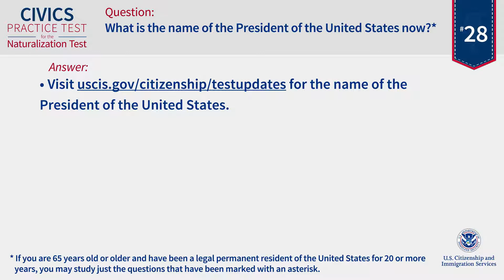28 of 100 What is the name of the President of the United States now US Citizenship Neutralization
(more useful information about immigration to USA and Citizenship)
28 of 100 What is the name of the President of the United States now  US Citizenship Neutralization